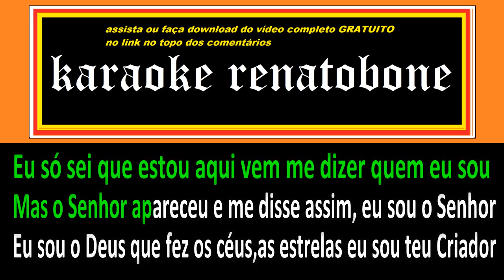quem sou KARAOKE AMOSTRA Ninfa e Calita